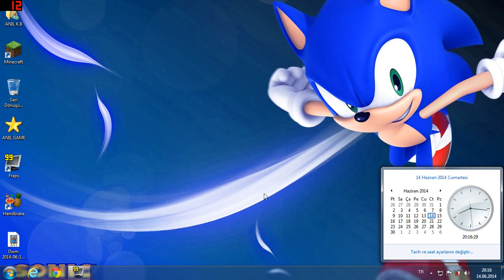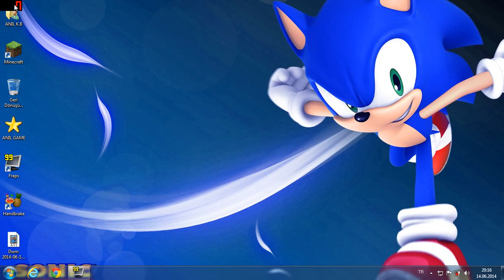Video Glogu #6 (Bir Haftalık Tatil)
Birazda biz dinlenelim :D
Bölümü Yalnış Soylemişim :(

Origin: SO_X_GAME
STEAM:SO_X_GAME
Uplay:SO_X_GAME
Social Clup: .SO_X_GAME.
Playstation:anil2000bvvfggnb